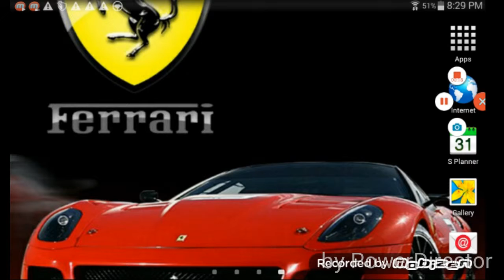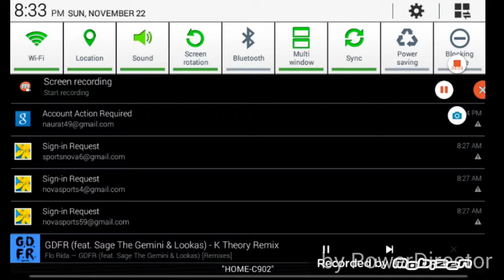Minecraft Minigames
Music added name of the first music reptile Skrillex  hope you enjoy this video